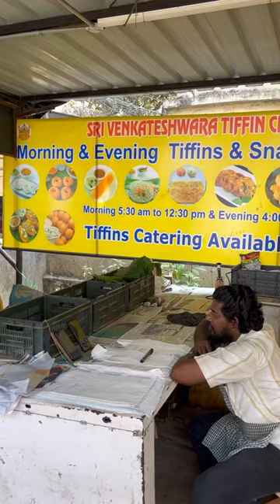Venkateshwara Tiffins A S Rao Nagar Hyderabad